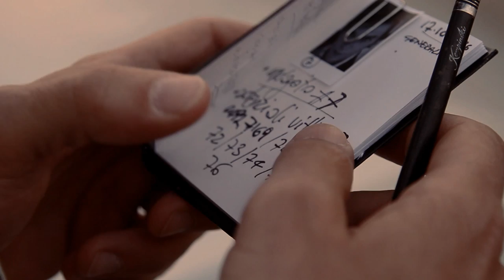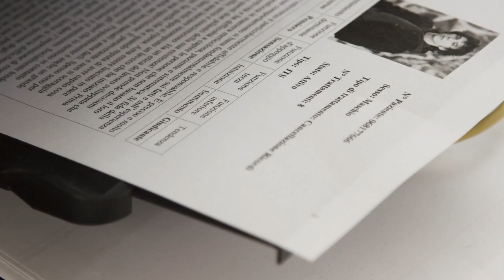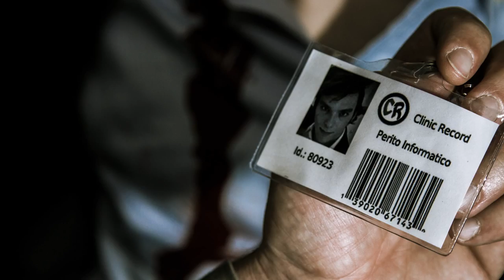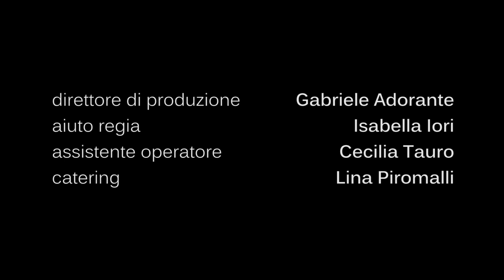FOLLY TALES Ep.#2 - "2086" di Daniele Barillà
"Folly Tales" - La prima stagione del progetto Your Series promosso da Parallel Vision Prod.

EPISODIO #2: "2086" di Daniele Barillà

"2086 è un nuovo progetto sperimentale che lega insieme letteratura, fotografia e cinema in un cortometraggio unico nel suo genere "

Con:
MICHELE ALBINI
TOMMASO ARNALDI
ALESSIO MAGNAGUAGNO
GIULIA BORNACIN
STEFANO IORI
ISABELLA IORI

Scritto e Diretto da:
DANIELE BARILLA'

Prodotto da:
DANIELE BARILLA'

Direttore dalla Fotografia
STEFANO IORI

Montaggio
GIIOVANNI BRIENZA

GABRIELE ADORANTE

Aiuto Regia
ISABELLA IORI

Assistenti Operatore
CECILIA TAURO

Catering
LINA PIROMALLI

Musiche
SOMBRERO(S)
EVEN DEATH DIES
DERELEECH
ELETTRONIC NOISE CONTROLLER
GREGOIRE LOURME

"Folly Tales" è il nome della prima stagone del progetto Your Series, promosso dall'Associazione Culturale Parallel Vision Production.

 Il sottotitolo, "distorsione della realtà", sta a significare la tematica comune che legherà i 4 episodi della serie. Questa insieme alla durata degli episodi, che sarà approssimativamente di 10 minuti, sono state le opzioni decretate direttamentente dal pubblico attraverso un sondaggio sul web.

E' possibile visionare in dettaglio i risultati del sondaggio nella pagina SONDAGGIO della sezione di Your Series.

"Your Series" è un progetto promosso dall' Associazione Culturale "Parallel Vision Production", propone la realizzazione di una Web Series Cooperativa con l'intento di trovare un punto di incontro fra il pubblico e gli autori.
Sarà data la possibilità allo spettatore di partecipare concretamente al progetto decidendo, tramite sondaggio sul web, la tematica e la durata degli episodi della serie. Ogni puntata verrà realizzata da un regista diverso che dovrà attenersi al risultato del sondaggio.
Gli episodi, di trama e cast tecnico/artistico sempre differente, manterranno come filo conduttore la tematica scelta dal pubblico. Dal termine dei sondaggi i registi e le loro troupe dovranno sceneggiare, girare e confezionare la loro puntata nell'arco di tempo di 2/3 mesi. Successivamente, a cadenza settimanale, verranno pubblicati sul sito le diverse puntate della serie.
"Your Series" è un esperimento che vuole sostenere prima di tutto la collaborazione. Il fine è dar vita ad un confronto privo di competizione fra gli artisti, favorendo il loro impegno nel soddisfare l'interesse espresso dal pubblico.